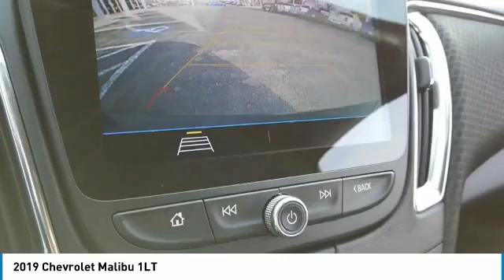2019 Chevrolet Malibu 90466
2019 CHEVROLET MALIBU Villa Park, IL
Stock# 90466

Castle Chevrolet
400 E Roosevelt Road

2019 Chevrolet Malibu LT 1LT 4D Sedan Black Metallic 1.5L DOHC FWD 29/36 City/Highway MPG Priced below KBB Fair Purchase Price!